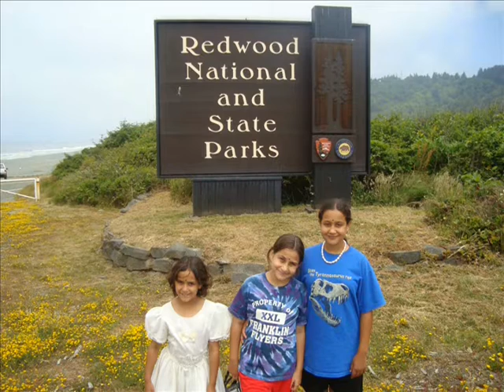Sarkar Family, USA Travel California Redwood Forest 2/5 Animals Pacific Ocean Visitor Cen. July 2009